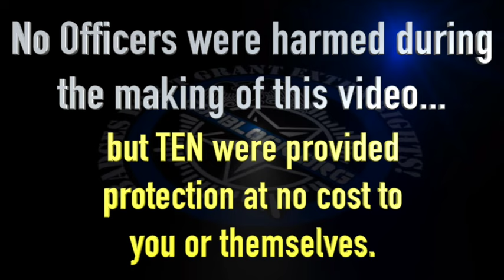Protecting Cops with CopBlock Condoms!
While working hard at the RNC the CBN team decided to take a break and do something a little different, we decided to PROTECT COPS, WITH CONDOMS!